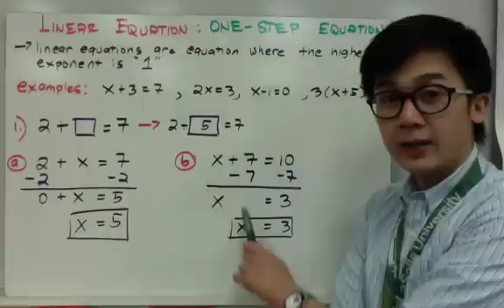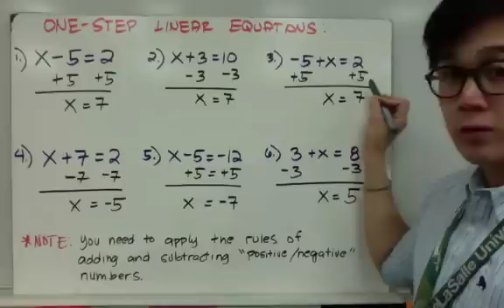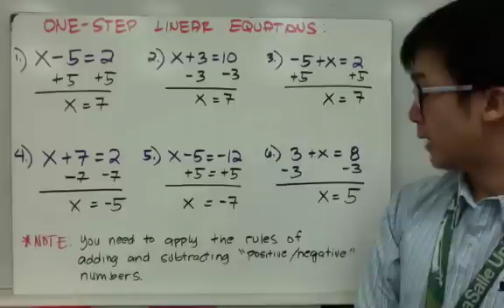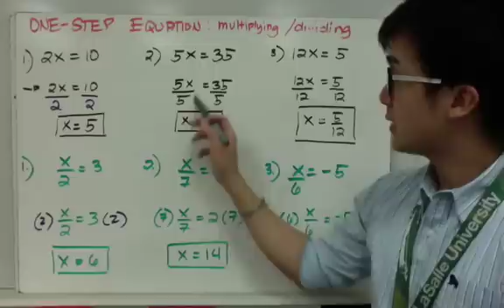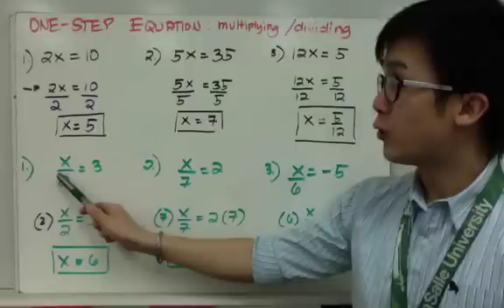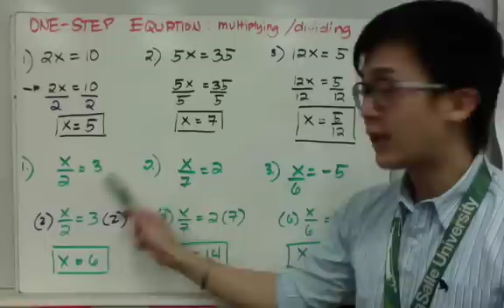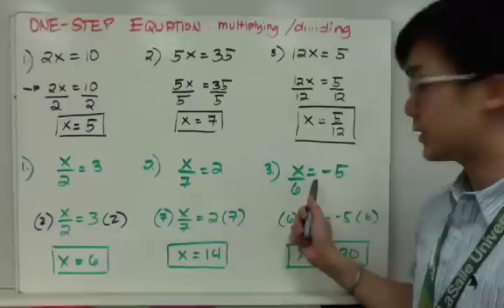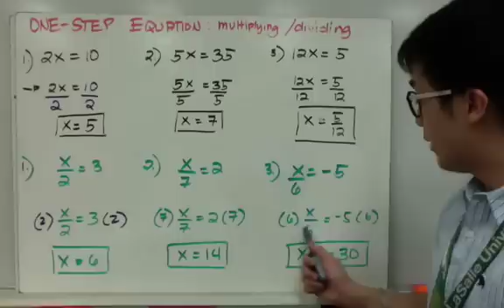SOLVING Linear Equations | Properties of equations | ALGEBRA | PAANO?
Araling sa algebra  tungkol sa pag-solve ng mga linear equations. Ang linear equations ay ang mga equations na kung saan ang pinakamataas na exponent ay 1. Sa pag-solve ng mga linear equations, maaring silang matiyak bilang one-step equation o kaya naman, two-step equation or tinatawag ding PROPERTIES OF EQUATION

1:54  2 + x = 7
2:47  x + 7 = 10
3:37  x -- 5 = 2
4:00  x + 3 = 10
4:20  -5 + x = 2
4:53  x + 7 = 2
5:35  x -- 5 = 12
6:10  3 + x = 8
6:56  2x = 10
7:56  5x = 35
8:15  12x = 5
9:04  x/2 = 3
9:57  x/7 = 2
10:07  x/6 = 5